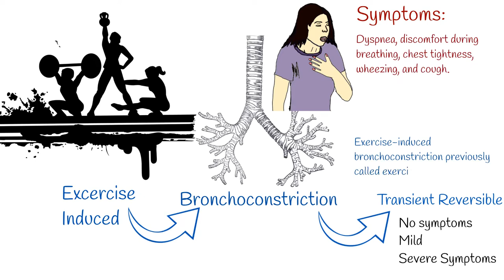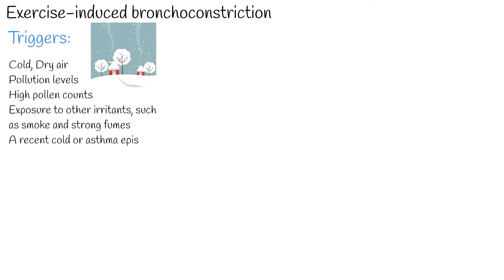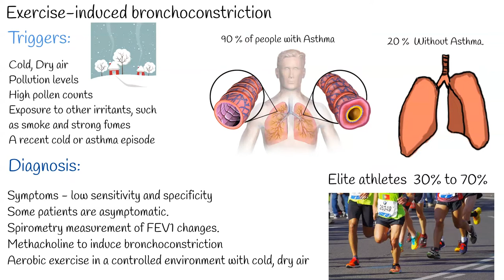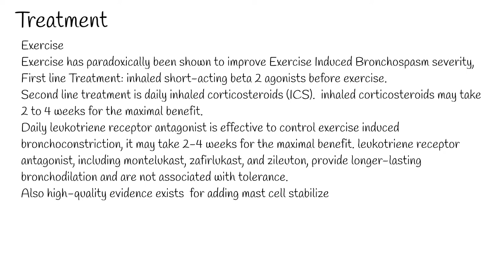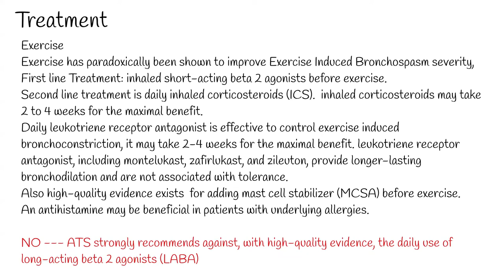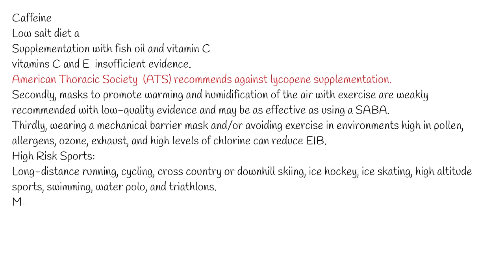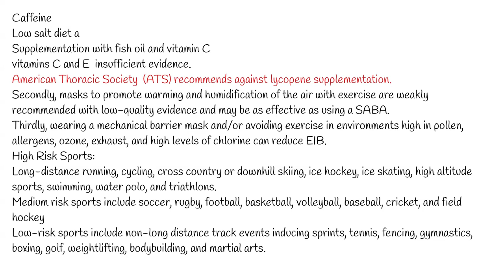Exercise-induced Asthma - Breathing Discomfort after Exercise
Exercise-induced bronchoconstriction  describes, a transient and reversible contraction of bronchial smooth muscle after physical exertion, that may have symptoms,  from very mild to severe.  dyspnea, discomfort during breathing, chest tightness, wheezing, and cough.  Sometimes symptoms doesn’t occur at all.
Exercise-induced  bronchoconstriction previously called exercise-induced asthma, but this bronchoconstriction can be presented without asthma.
5 minute of high intensity aerobic training can be enough to induce symptoms within  15 minutes.
Symptoms can lasts  from 30 min. to 90 minutes.
Occasionally, some individuals will experience a second wave (“late-phase”) of symptoms four to twelve hours after stopping exercise. Late-phase symptoms are frequently less severe and can take up to 24 hours to resolve.
People suffering from Exercise-induced  bronchoconstriction  may avoid exertion due to symptoms of breathlessness, cough, chest tightness, and wheezing. Exercise avoidance has been shown to increase social isolation in adolescents, and it can lead to obesity and poor health.
Exercise that exposes you to cold, dry air is more likely to cause asthma symptoms than exercise involving warm and humid air. Other triggers that can make EIB symptoms worse:
Pollution levels
High pollen counts
Exposure to other irritants, such as smoke and strong fumes
A recent cold or asthma episode
Exercise induced bronchoconstriction occurs sometimes in 90 % of people with asthma. And  up to  20 %  of those without asthma.
Elite athletes have an increased prevalence of 30% to 70%, especially in winter sports athletes and women.
Athletes frequently seek medical attention for respiratory symptoms.  Asthma is a significant health concern, and Exercise-induced bronchospasm can indicate poor asthma control.
Diagnosis:
Clinical diagnosis by symptoms has low sensitivity and specificity, and some patients are asymptomatic.
Standardized testing for diagnosis includes direct and indirect methods and usually involves spirometry measurement of FEV1 changes from baseline expressed as a percent decrease.
Direct stimulation of smooth muscle receptors by methacholine to induce bronchoconstriction is well established. Sensitivity at predicting EIB has been reported to be 58.6% to 91.1%
Indirect testing, which is more specific for Exercise Induced Bronchospasm, can involve aerobic exercise in a controlled environment with cold, dry air as these conditions are known to precipitate EIB in susceptible individuals.

Treatment:
Most people with exercise-induced bronchoconstriction can continue to exercise and remain active by treating the symptoms with asthma medications and taking preventive measures.
Exercise has paradoxically been shown to improve Exercise Induced Bronchospasm severity, pulmonary function, and reduce airway inflammation in people with asthma and Exercise Induced Bronchospasm.
First line Treatment: inhaled short-acting beta 2 agonists before exercise, also called SABA, If symptoms are not well controlled with the SABA or patient is using SABA daily, additional medications can be added.
So second line treatment is daily inhaled corticosteroids (ICS).  inhaled corticosteroids may take 2 to 4 weeks for the maximal benefit. This corticosteroids,  appears to be more effective in patients with underlying asthma and are dose-dependent. ICS is not effective when used intermittently before exercise. ICS has multiple well-studied benefits in patients with asthma, including a reduction in mortality.
Also, daily leukotriene receptor antagonist is effective to control exercise induced bronchoconstriction, it may take 2-4 weeks for the maximal benefit. leukotriene receptor antagonist, including montelukast, zafirlukast, and zileuton, provide longer-lasting bronchodilation and are not associated with tolerance.
Also high-quality evidence exists  for adding mast cell stabilizer (MCSA) before exercise.
An antihistamine may be beneficial in patients with underlying allergies.